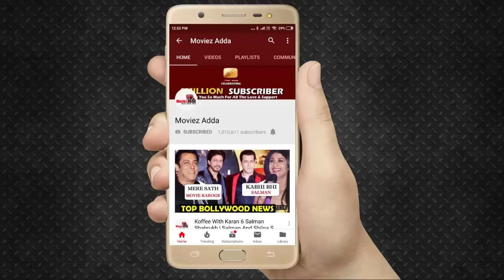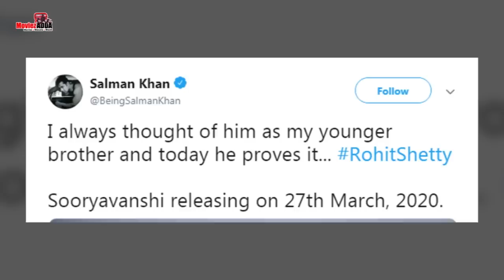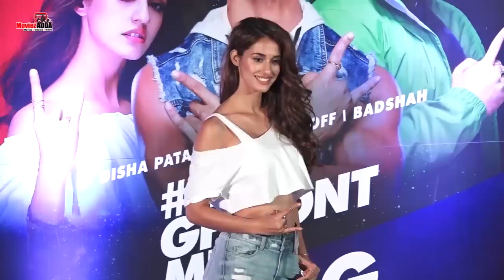सलमान खान के साथ काम करने पर बोली सोनाली कुलकर्णी | आदित्य ठाकरे के साथ डिनर पर दिखीं दिशा पटानी